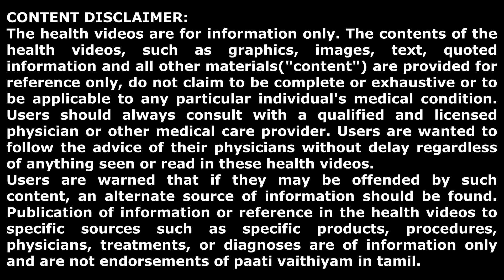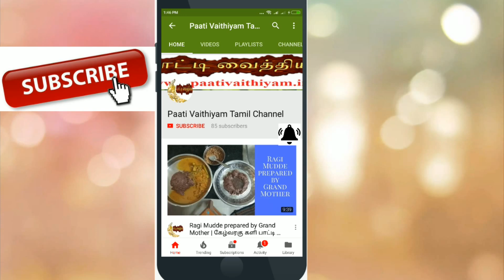மருத்துவ செலவுகளை தவிர்க்க 24/7 வீட்டில் இருக்க வேண்டிய பொருட்கள்- Important Ingredients at Home